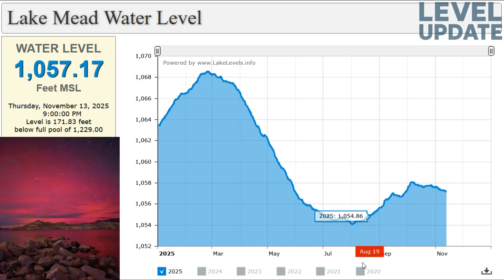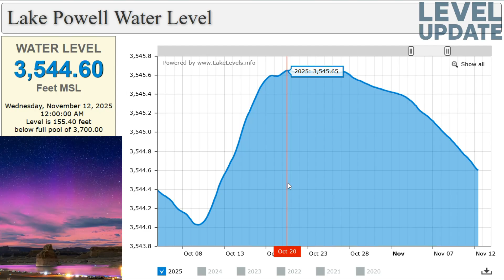CRITICAL WARNING: Lake Mead & Lake Powell Water Levels Drop Again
source: uslakes